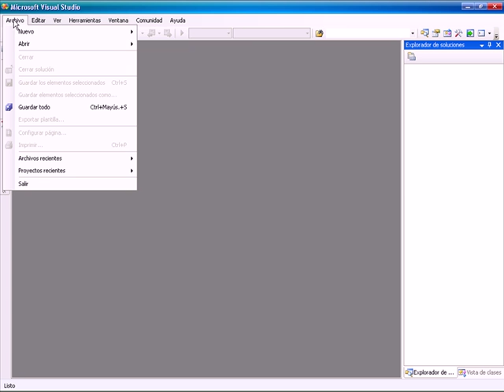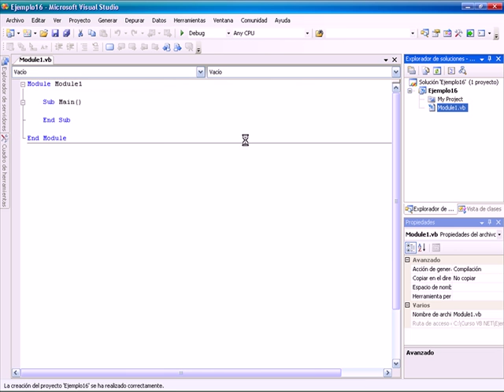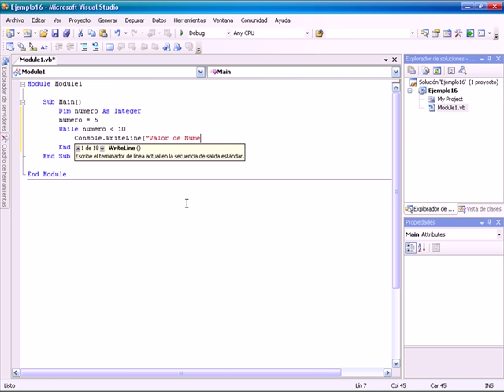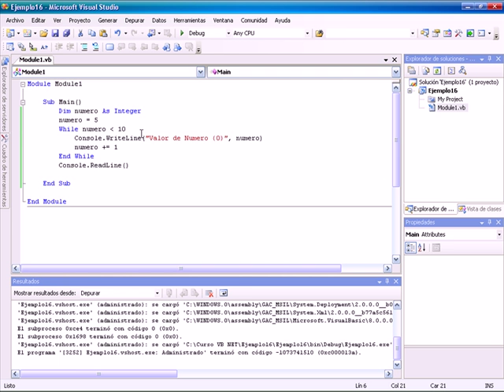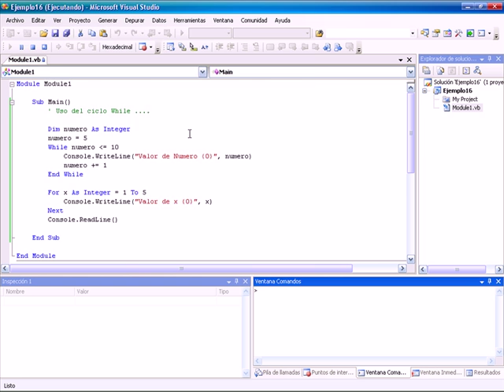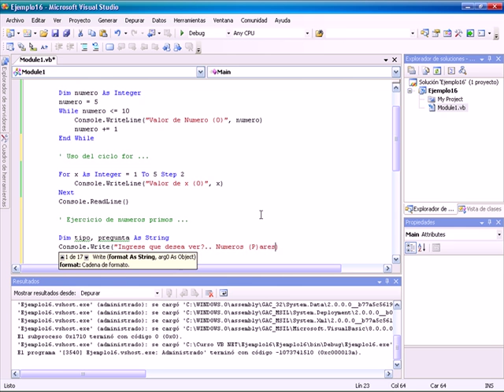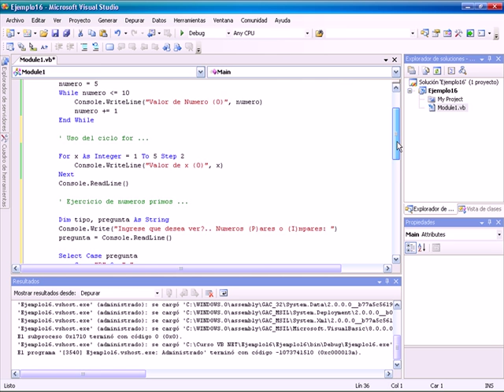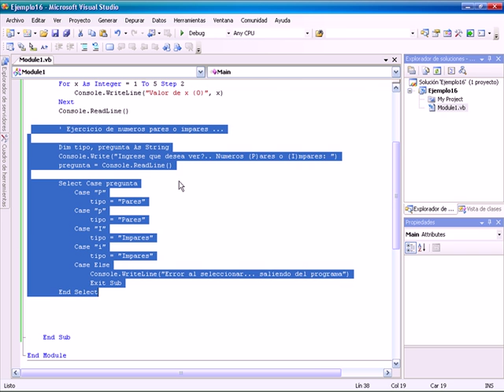CURSO DE VISUAL BASIC .NET BASICO - VIDEO 16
Estudio del ciclo While y del Ciclo For. Ejercicio: Calcular números pares e impares - Parte I.